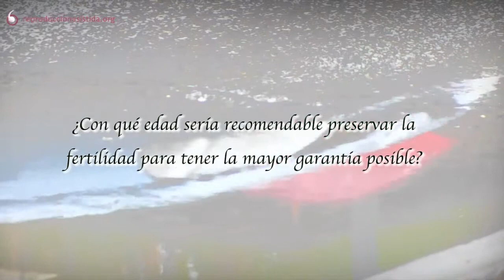Edad recomendable para preservar la fertilidad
🔎Si deseas obtener más información sobre el tema, puedes visitar el siguiente enlace

📝El Dr. Federico Galera, director general del Instituto Madrileño de Fertilidad (IMF), nos explica cual es la edad idónea para preservar la fertilidad